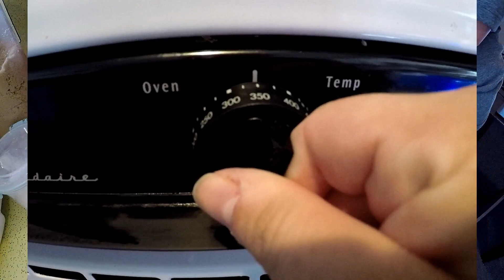Cookies for PAPA Texas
Made some homemade chocolate chip and M&M cookies for a good new youtuber friend of mine; PAPA Texas. Hope he enjoys them as much as I do.